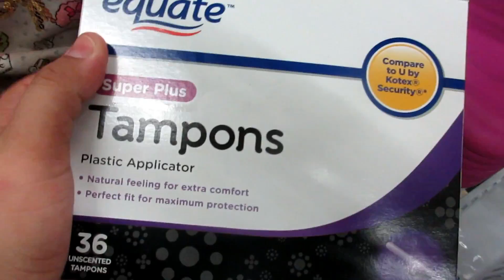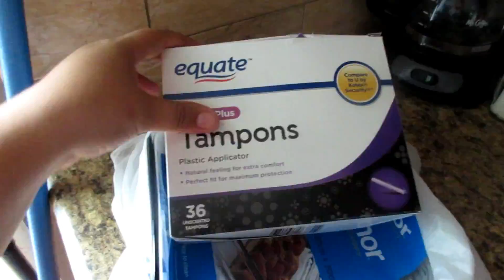ESTE DÍA TERMINÓ MAL+PONIENDO MI MEJOR CARA|VLOGS DIARIOS #452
3 que dí a luz y una princesa que fallecio pero que recordamos y tenemos siempre presente. en una ocasión cuide los niños de mi cuñada que lamentablemente fallecio muy joven. Ellos estan bn pero no los cuidamos ya.